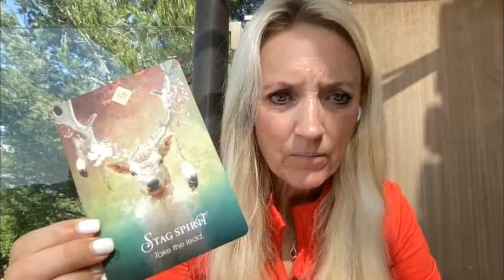Weekly "Weather" Report - July 4th, 2022 with Dr. Robyn McKay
A Weekly "Weather" Report where I'll tune into the energies and non-physical influences that you can harness to support your heart's desires, goals and dreams in my Facebook Group, The Actualization Zone™